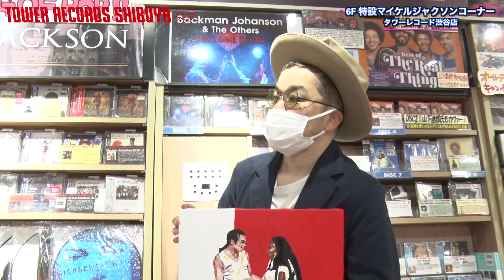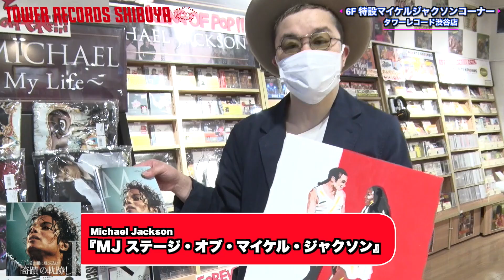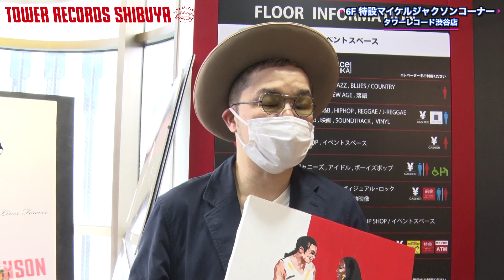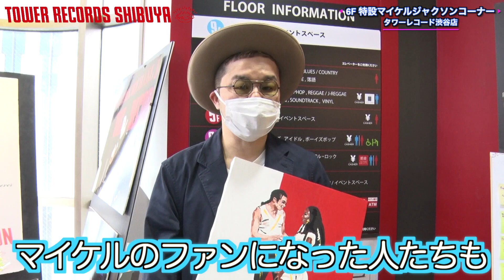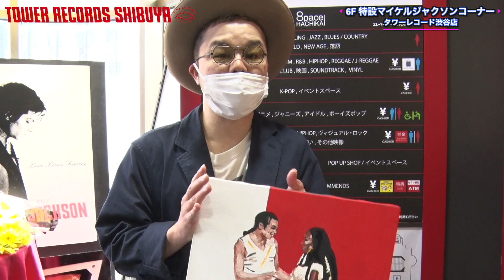【マイケル手形公開】マイケル・ジャクソンさんメモリアルデーに西寺郷太さんがご来店！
数多くの作品と功績を残し、いまだに世界中のファンを魅了し続け、愛され続けている、キング・オブ・ポップこと、マイケル・ジャクソン(Michael Jackson)さんが亡くなられて、早いもので12年。

メモリアル・デーである6/25(金)に、日本屈指のマイケル・ジャクソン研究家であるNONA REEVESの西寺郷太さんが、4時間かけたという「In The Closet」の絵画をご持参でご来店！
6Fに設置されている献花台や手形、パネルについて、そしてマイケル・ジャクソンさんへの想いをお話ししていただきました！

■マイケル・ジャクソン(Michael Jackson) 献花台設置
期間：2021/6/25(Fri)-7/1(Thu)
場所：タワーレコード渋谷店6F
下りエスカレーター側踊り場横 特設マイケルジャクソンコーナー

■設置/展示内容
・マイケル・ジャクソン ご本人が1996年12月12日にご来店された際の写真、パネル
・マイケル・ジャクソン ご本人の手型(同タイミングで作られたもの)
・献花台
・メッセージノート

■daydream park recordsレーベルオフィシャルサイト